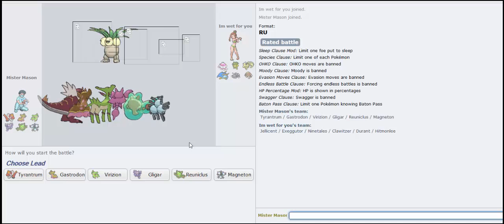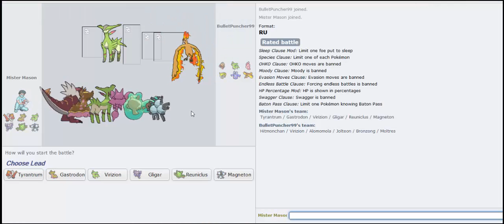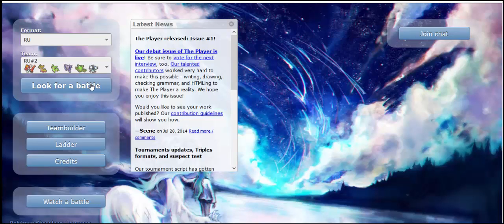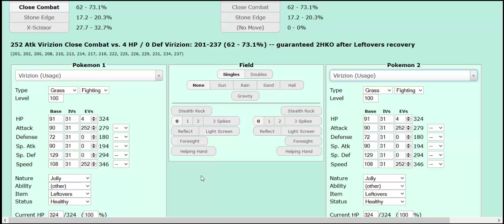Pokemon Showdown! RU match (Virizion team Part 2)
Ah my longest match yet (or should I say matches) and the end result was not to bad. I will say this though that everybody on this team in some way or another has done work, which is a good thing. I know to now how many I'm going to be doing for this series and my next series already so stayed tuned!
Oh and thanks as always for watching and drop a comment of your suggestions.